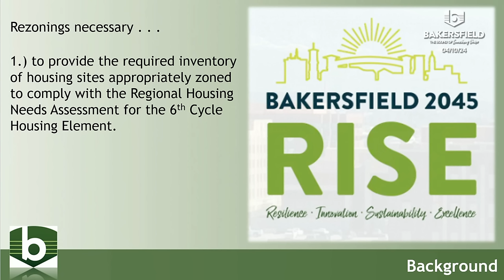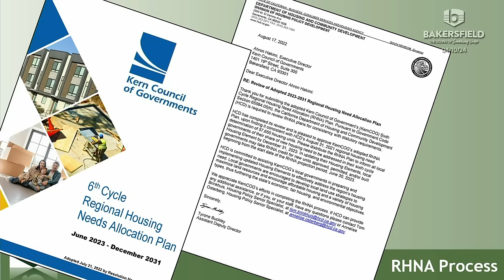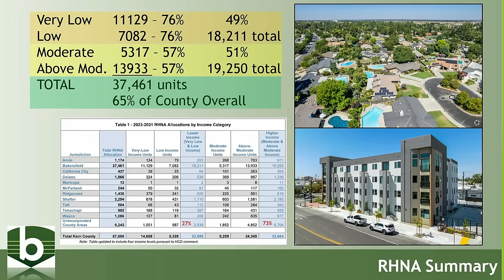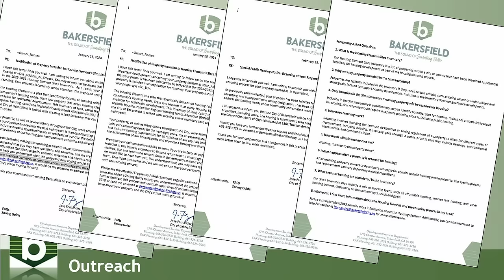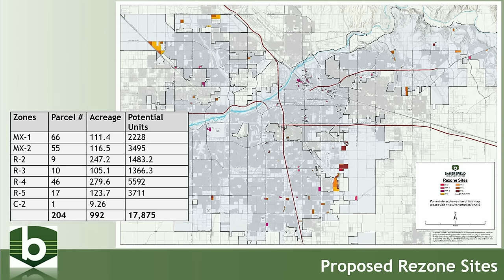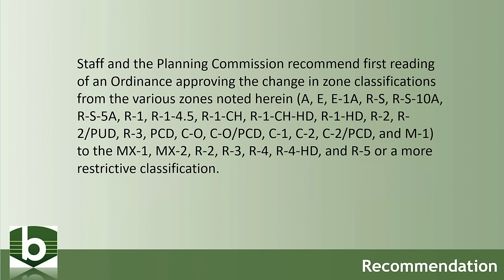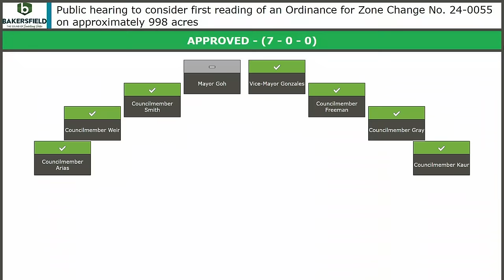City Council - April 10th, 2024 5:15PM Meeting